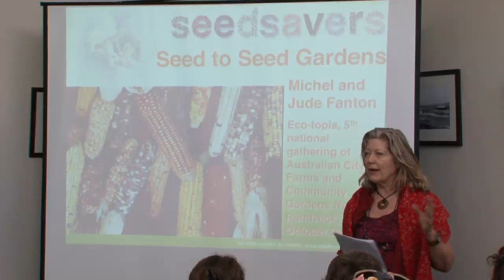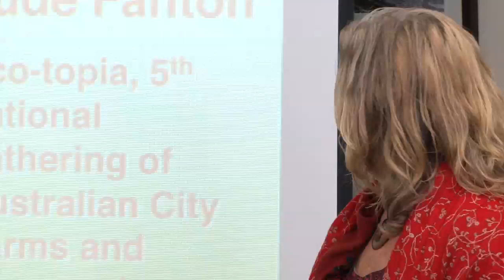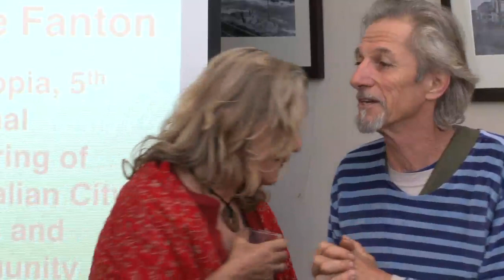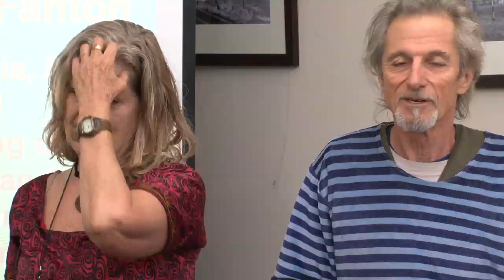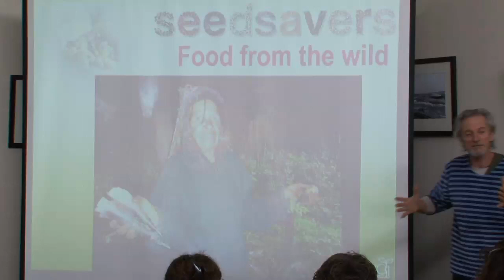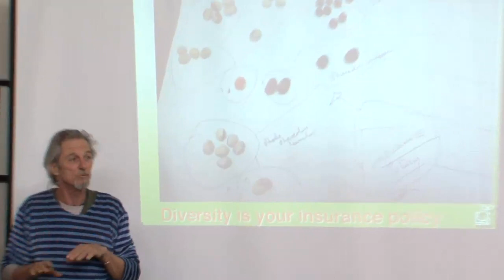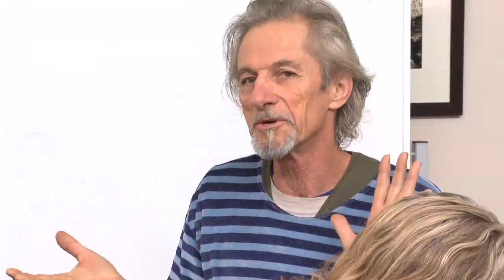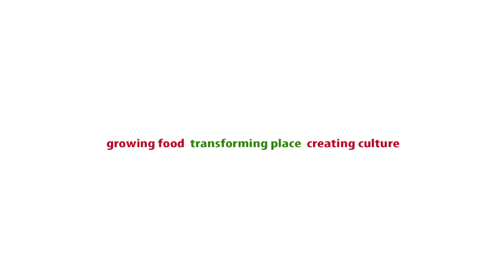Eco-topia 2012 Michel and Jude Fanton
As local leaders of the Act of Seed Freedom working with international seed freedom advocate, Dr Vandana Shiva, Jude and Michel Fanton are best known as the inventors of the Seed Savers' Network, the national citizens' seed exchange that has been educating and facilitating the growing and swapping of seeds for the past 30 years. In this video they share their stories about how Australian community, home and school gardeners are taking action to conserve and regenerate our seed heritage.